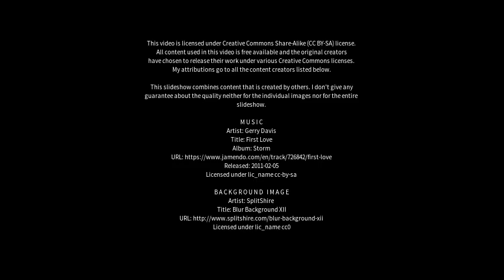Best places to visit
Best places to visit - El Arañado (Argentina) Best places to visit - Slideshows from all over the world - City trips, nature pictures, etc.